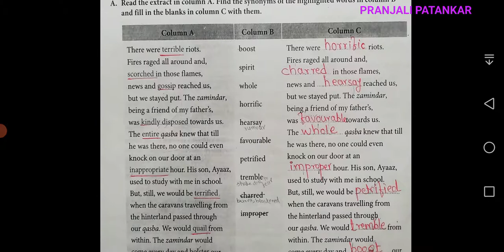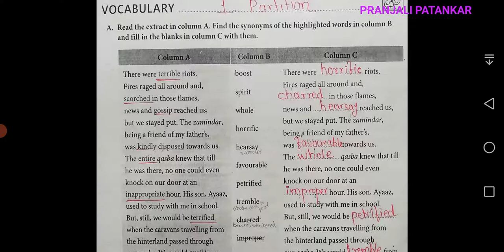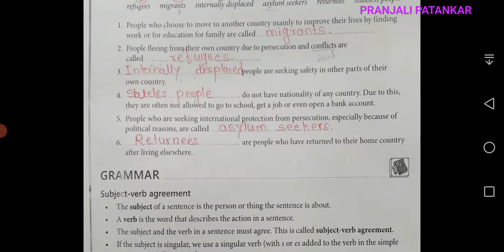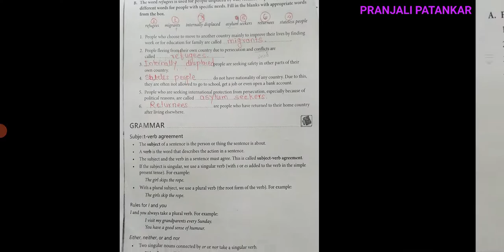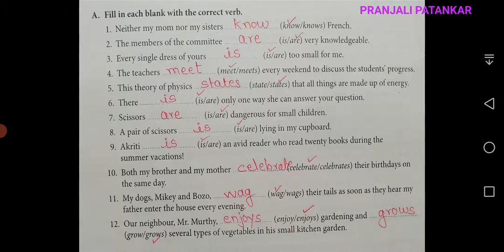Class 8 Vocabulary and grammar of Chapter 1 Partition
Vocabulary and grammar of
Chapter 1 Partition
Class 8
From English alive Coursebook
Cbse syllabus

Plz check playlist for more videos of class 8th